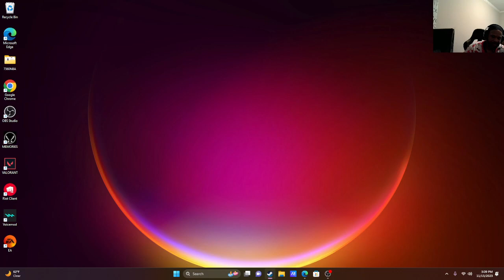John Christian 3.0 -Let's Play -Gameplay 5 -Release the Kraken!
The description goes a lot like this:
         John Christian 3.0 is a third-person Christian adventure game featuring battles with fights, swords and supernatural powers, full of spiritual challenges of good against soldiers of darkness!!
The story describes the heroism of a young man who, clad in the Armor of God, embarks on his new spiritual mission! On this new journey, John is led by God to a city and discovers that many people are in need of his help. As he prays for these people, a portal to a new world of spiritual battles is opened, and young John will face obstacles, monsters and evil forces that are determined to keep people under oppression!! This game is nothing short of amazing. Hope you enjoy the gameplay. It looks pretty freakin' good, and it's still in early access. Laters Man!!